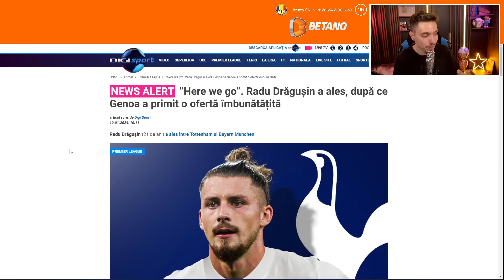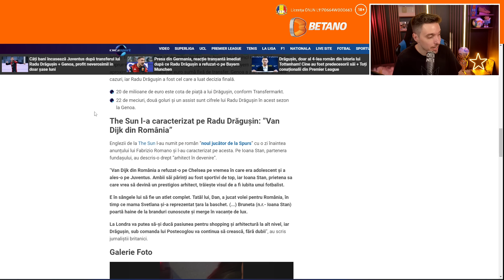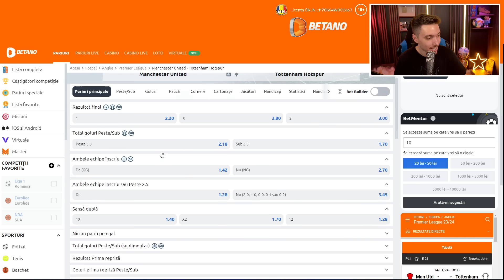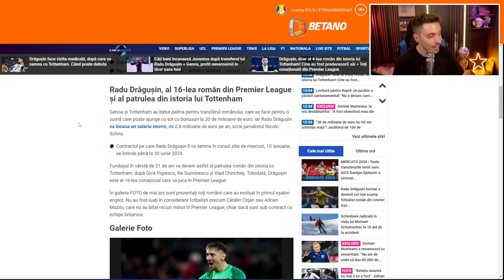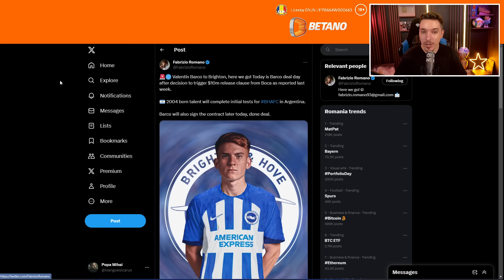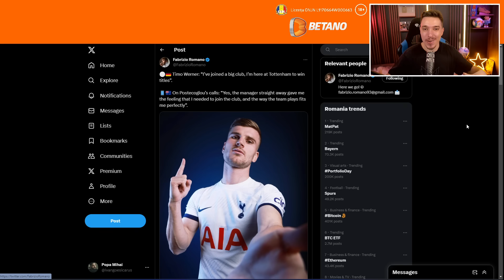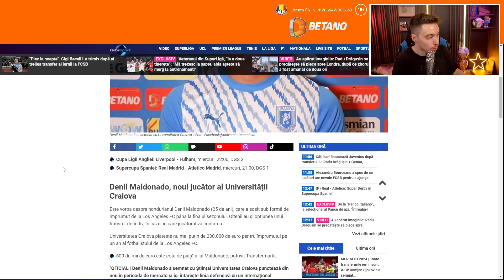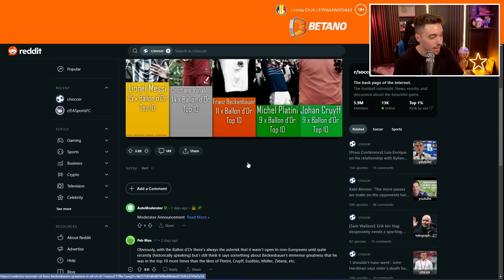RADU DRAGUSIN SE TRANSFERA LA TOTTENHAM SI DEVINE CEL MAI SCUMP ROMAN DIN ISTORIE IN FOTBAL!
◆Betano - Pentru cei de peste 18 ani!
►Urmariti si canalul  @BetanoRO!
- Puteti sa va puneti predictiile pentru Cupa Romaniei Betano gratuit si sa castigati premii!

RADU DRAGUSIN TRANSFER TOTTENHAM

FRANZ BECKENBAUER

PREMIER LEAGUE

►Canal principal -  @TheoFIFA